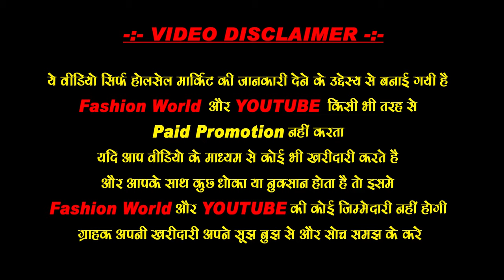Kids Toys Wholesale Market- Sadar Bazar I Cheapest Toys & Gift Items 5/- Rs - सबसे सस्ते खिलोने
Cheapest Toys & Gift Items 5/- Rs | Toys Wholesale Market In Delhi | Sardar Bazar Wholesale Market
Cheapest Toys Market In Sadar Bazar Delhi

Shop Name :- Govind Traders

Address :- Building No. 2502, 2nd Floor, Teliwara Chowk, near by Wine Shop

Nearest Metro Station :- Chawri Bazar